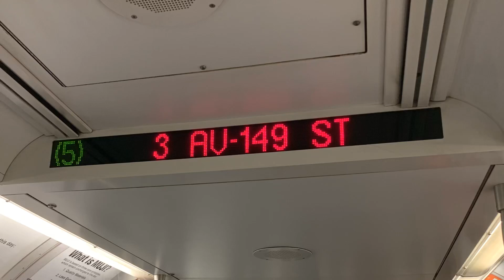MTA Subway - R142 (5) 3 Av-149 St Transfer Announcement (Midday/Weekend)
Here We Have A R142 (5) Transfer Announcement At 3 Av-149 St Announcing A Transfer To The Bx41 +Select Bus Service+.

Note : Please Ask Before Using This Announcement And/Or Give Me Credit.